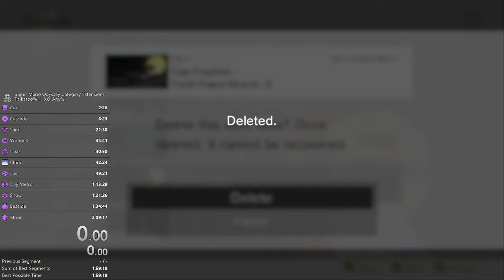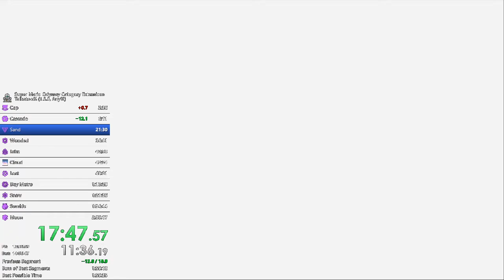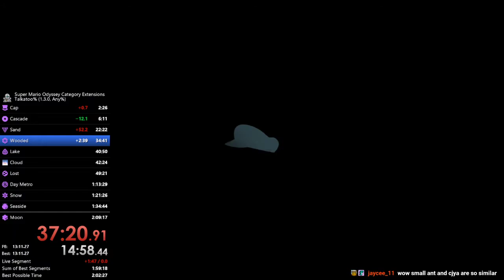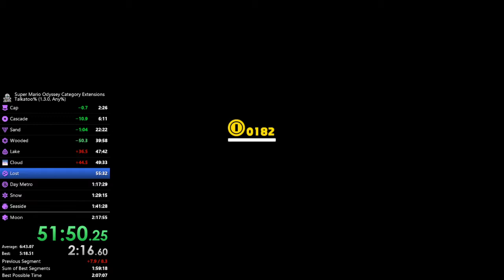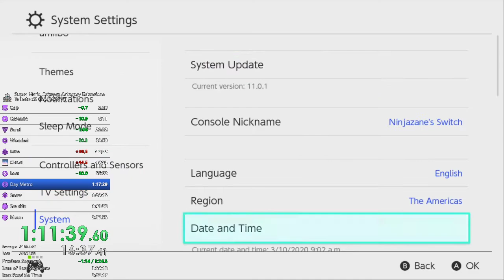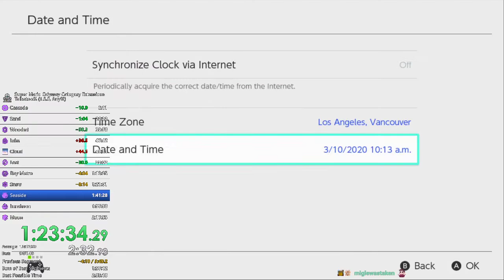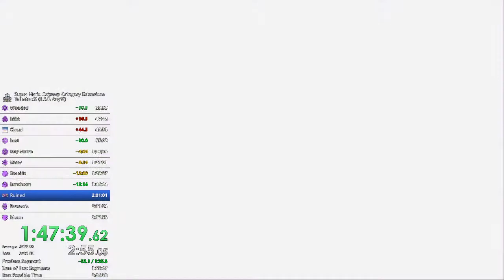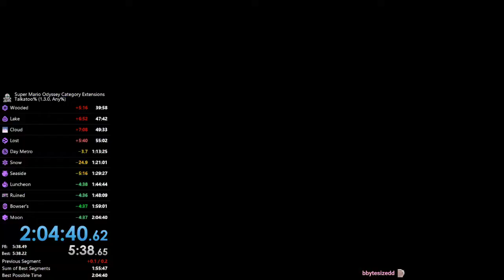Super Mario Odyssey Talkatoo% in 2:04:40 (PB)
RNG Speedruns be like... Having fun with it though!